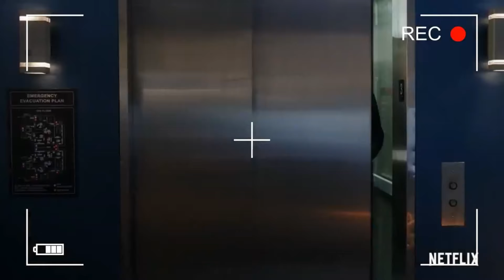When Handsome Devil Meets Darling Detective l Tom Ellis & Lauren German Funniest Moments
Sam Toons Presents:

Who doesn't love watching Tom Ellis and Lauren German together? When they are together, there will always be something for us to laugh at. These are best moments of them sharing moments together while shooting Lucifer.

This content of videos taken for your entertainment. Watch & Enjoy.

▶Credits◀